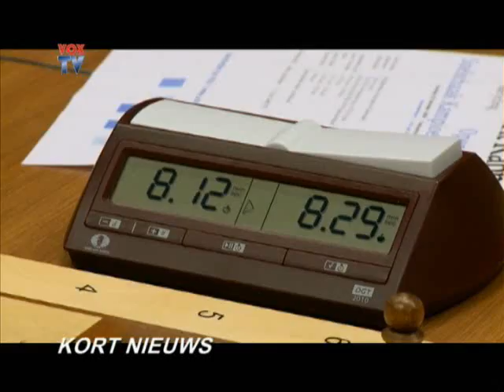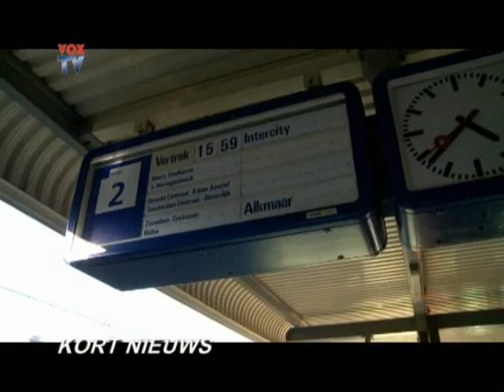kort nieuwsweek 42